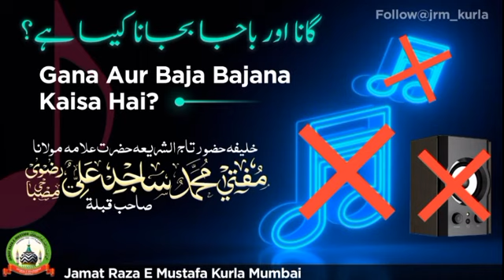Gana Aur Baja Bajana Kaisa Hai? | Jumu'ah Bayan | Mufti Sajid Ali | JRM KURLA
Topic:-
Gana Aur Baja Bajana Kaisa Hai?
گانا اور باجا بجانا کیسا ہے؟
Is music permissible in Islam?
Music is haram
Shadiyon par gana bajana kaisa hai?
Rat jaga karna kaisa hai?
Music se kaise bachein
गाना और बाजा बजाना कैसा है?
Muallim: Khalifa E Tajushshariah Mufti Sajid Ali Misbahi Sahab Qibla

Note:
Jamat Raza E Mustafa Kurla Mumbai Ke Social Media Channels Ko Zaroor Subscribe Aur Follow Kare Aur link dusro Tak Farword Kare Taki jada se jada logo ke Ilm me izafa ho